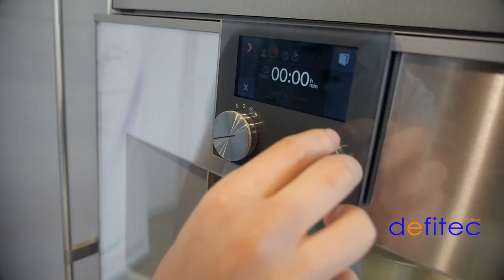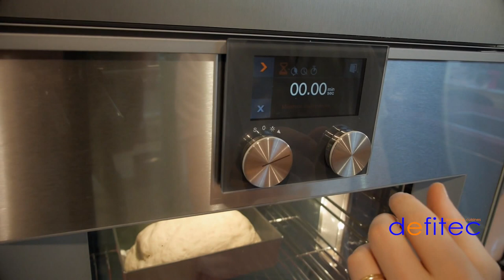Avez-vous déjà utilisé la fonction fermentation de votre four ? - Trucs et Astuces de Thomas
Si les machines à pain offrent de délicieux résultats, la fonction fermentation de votre four vapeur est aussi très utile et surtout: beaucoup plus rapide!
Lorsque vous faites votre pain à la main, la fermentation apporte du gaz carbonique, du volume et plus d'arômes à votre pâte.

A bientôt,
T.